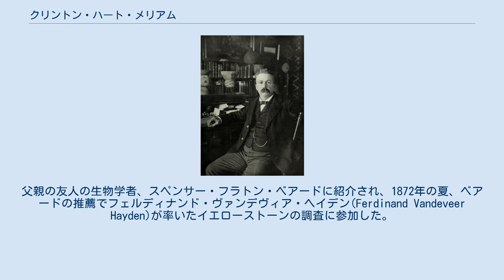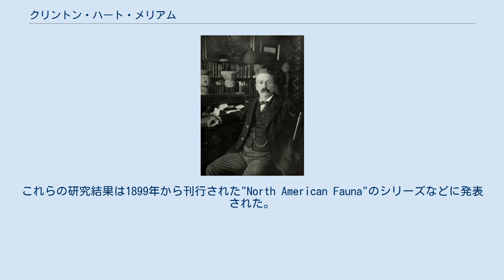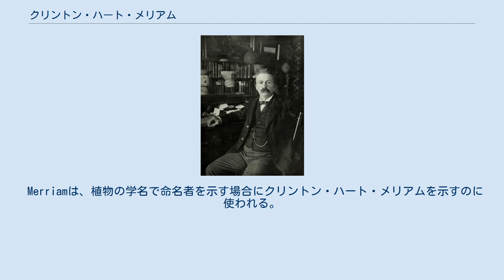クリントン・ハート・メリアム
クリントン・ハート・メリアム クリントン・ハート・メリアム（Clinton Hart Merriam、1855年12月5日 - 1942年3月19日）はアメリカ合衆国の動物学者である。
 ニューヨーク市で生まれた。
父親のクリントン・レヴィ・メリアム（Clinton Levi Merriam）は実業家、銀行家で、1871年から1875年の間、共和党の国会議員を務めた人物である。
父親の友人の生物学者、スペンサー・フラトン・ベアードに紹介され、1872年の夏、ベアードの推薦でフェルディナンド・ヴァンデヴィア・ヘイデン(Ferdinand Vandeveer Hayden)が率いたイエローストーンの調査に参加した。
1874年にイェール大学に入学し、生物学と解剖学を学んだ後、コロンビア大学で医学を学び、1879年に卒業した。
1879年から1885年の間、ニューヨークで婦人科を専門とする医師として働いた。
同時に、哺乳類や鳥類の研究も続け、カナダのニューファンドランド・ラブラドール州の探検航海に参加し、1885年の夏にはヨーロッパの博物館や個人のコレクションを訪れた。
 1885年にアメリカ農務省に鳥類学者として雇われ、害獣の情報を集める仕事に付き、1886年から1890年まで、アメリカ農務省の実用鳥類学・哺乳類学部門の最初の部長を務め、1890年から1910年まで農務省の生物研究部門の部長となった。
後にこの部門は国立野生生物研究センターや米国魚類野生生物局となった。
 1888年にナショナルジオグラフィック協会の設立メンバーの1人となった。
1899年の鉄道王、エドワード・ヘンリー・ハリマンの後援で行われた、アラスカ沿岸の科学調査隊の運営に貢献した。
 生物地理学、北米の生物の種の分布に関する研究を行い、気温によって動物相の分布を説明することができるとする仮説を立てた。
これらの研究結果は1899年から刊行された"North American Fauna"のシリーズなどに発表された。
1910年に議会が害獣の駆除を農務省で行うことを求めたことから農務省を退職した。
その後は哺乳類の研究や、アメリカの先住民族の語彙の研究などを行った。
 1900年から1903年の間、アメリカ鳥学会の会長を務めた。
 Merriamは、植物の学名で命名者を示す場合にクリントン・ハート・メリアムを示すのに使われる。